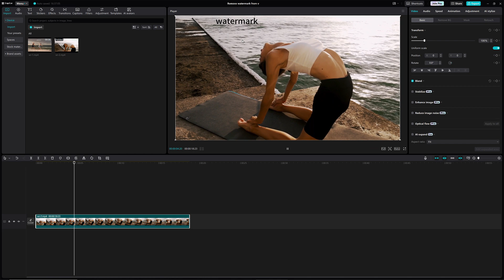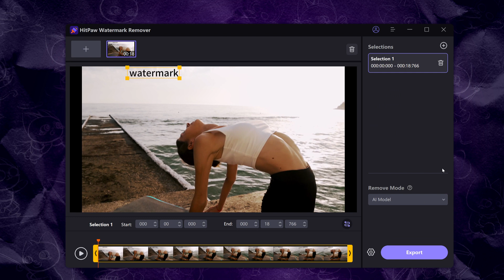How to Remove Watermark from Video with/without CapCut（2025）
This video shows how to remove watermark from video with CapCut.

00:00 Intro.
00:12 CapCut Tutorial
00:50 HitPaw Watermark Remover